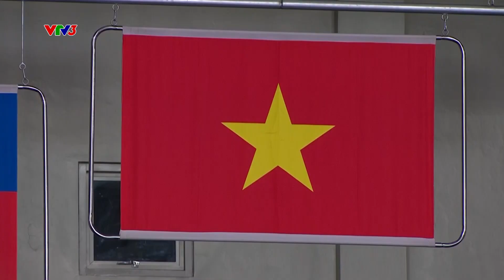Câu chuyện VƯỢT NGƯỠNG của lực sĩ cử tạ PHẠM THỊ HỒNG THANH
21h10 ngày 15/8/2022 trên VTV3
Đã bao giờ quý vị tự hỏi mình KHOẺ ĐỂ LÀM GÌ chưa ạ? Phạm Thị Hồng Thanh – một cô gái từng được khán giả hâm mộ gọi với biệt danh trìu mến là “hotgirl” đã chọn và theo tập cử tạ chuyên nghiệp. Và cử tạ - một môn thể thao đòi hỏi sức mạnh đã giúp Hồng Thanh chứng minh sức mạnh của mình với thử thách ngoạn mục khi nâng mức tạ tăng lên 17kg, từ 107kg lên 124kg để chiến thắng đối thủ đúng 1kg cho dù trước đó cô đang bị dẫn tới 16kg để qua đó giành tấm HCV SEA Games trong lần đầu tiên tham dự ở tuổi 20 tràn đầy khát vọng tuổi trẻ. Chỉ 3 năm sau, Hồng Thanh tiếp tục chứng tỏ sức mạnh của mình khi bảo vệ thành công tấm HCV SEA Games ngay tại sân nhà, đồng thời tiếp tục vượt thử thách thêm 16kg nữa so với SEA Games trước và liên tiếp phá 3 kỷ lục SEA Games. Câu chuyện Vượt ngưỡng của lực sĩ xinh đẹp Hồng Thanh sẽ phần nào giúp quý vị giải đáp cho câu hỏi Khoẻ để làm gì?